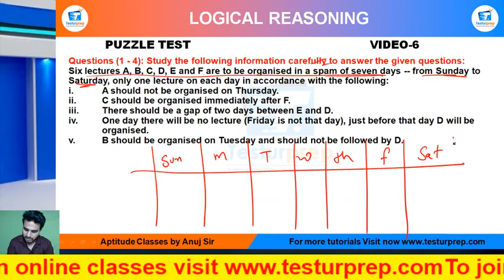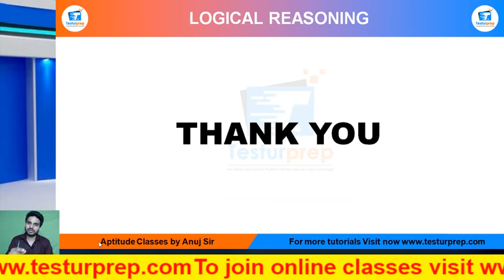PUZZLE TEST PRACTICE Q1 to Q4 : MockoPedia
Direction(1 to 4):-Study the following information carefully and answer the Questions given below.

Six lectures A, B, C, D, E and F are to be organised in a spam of seven days -- from Sunday to Saturday, only one lecture on each day in accordance with the following:

i. A should not be organised on Thursday.

ii. C should be organised immediately after F.
iii.   There should be a gap of two days between E and D.

iv.    One day there will be no lecture (Friday is not that day), just before that day D will be organised.

v. B should be organised on Tuesday and should not be followed by D.

From the ease of your home, you can be perfectly prepared for the exam of your dreams as mockopedia brings you a multitude of learning solutions and video lectures that cover the maximum required subjects for every government exams, abroad studies and campus placement tests. In this video series, Mockopedia has curated all the commonly asked questions for Logical Reasoning that comprises of Puzzle tests Reasoning tricks, Puzzle test Reasoning in Hindi, Puzzle tests for SSC GD 2021, Puzzle test questions for ICET, Puzzle test questions for BSTC, Puzzle test questions for afcat and much more. With Mockopedia practice papers and worksheets you can score 70% better marks than your usual scores. It helps you evaluate and polish yourself for the real test with 100% efficiency and accuracy.